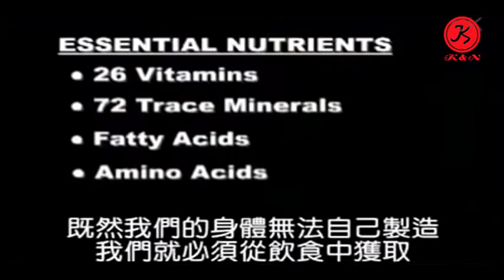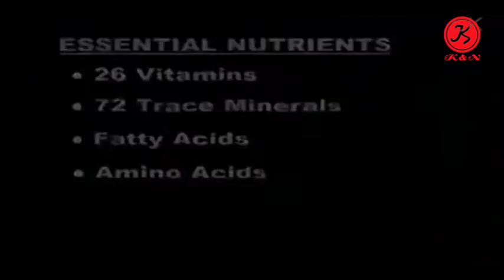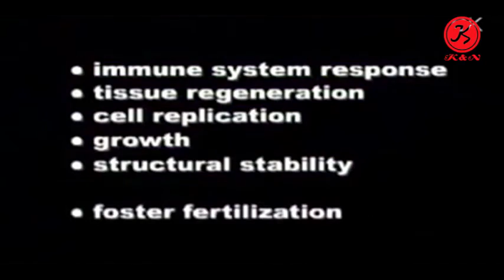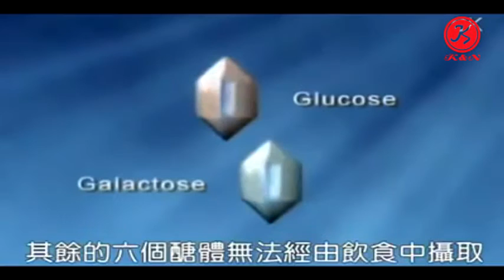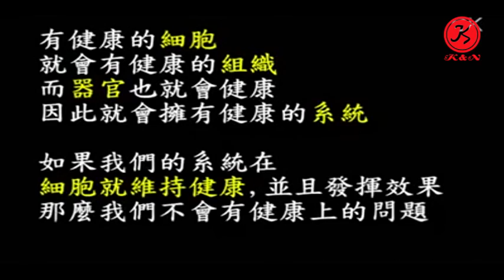為什麼需要營養補充品?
細胞的功能和所需的營養素...
良好的健康從細胞營養開始！